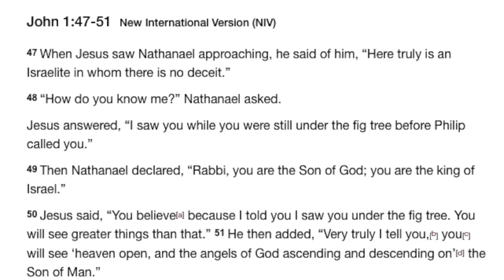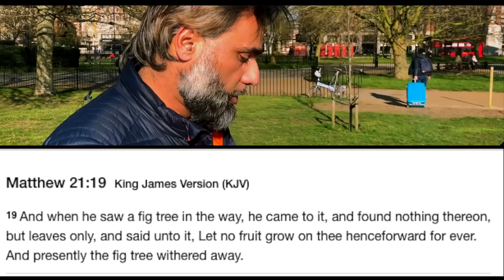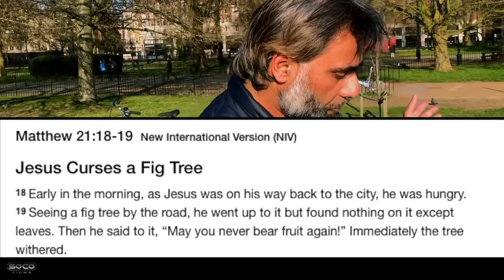Excited Muslim Ignorant about The Parable of The Fig Tree | Abbas vs Ben ft Kay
:::Topic highlights:::: Was Jesus  telling a parable or was he ignorant about the fig season and thus not God?
:::IF YOU WOULD LIKE TO SUPPORT US:::::::
::::::::::Visit our stores::::::